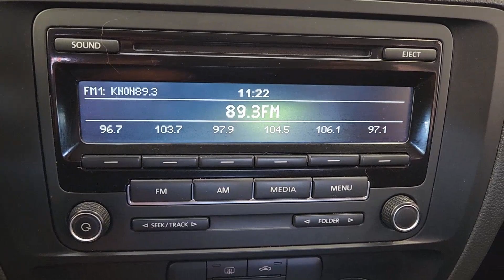2015 Volkswagen Jetta Rockwall, Garland, Mesquite, Dallas, McKinney FM279214A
Black Used 2015 Volkswagen Jetta 2.0L S available in 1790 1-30 Frontage Road, Rockwall, Texas at Southwest Kia Rockwall. Servicing the Rockwall, Garland, Mequite, Dallas, McKinney, TX area.

BLACK exterior and BLACK CLOTH interior  2.0L S trim. FUEL EFFICIENT 34 MPG Hwy/23 MPG City! CD Player  Bluetooth  ROADSIDE ASSISTANCE KIT  iPod/MP3 Input. br /br /KEY FEATURES INCLUDEbr /iPod/MP3 Input  Bluetooth  CD Player Volkswagen 2.0L S with BLACK exterior and BLACK CLOTH interior features a 4 Cylinder Engine with 115 HP at 5200 RPM*. br /br /OPTION PACKAGESbr /ROADSIDE ASSISTANCE KIT booster cables  warning triangle  LED flashlight  multi-tool  work gloves  PVC tape  blanket  poncho  whistle  cable ties and bandages. br /br /EXPERTS RAVEbr /Edmunds.com s review says  The backseat dwarfs just about every other one in the compact hatchback or sedan class. The Jetta s 15.7-cubic-foot trunk capacity is one of the best in the segment  too. . br /br /BUY WITH CONFIDENCEbr /CARFAX 1-Owner br /br /Horsepower calculations based on trim engine configuration. Fuel economy calculations based on original manufacturer data for trim engine configuration. Please confirm the accuracy of the included equipment by calling us prior to purchase. br /
ARK